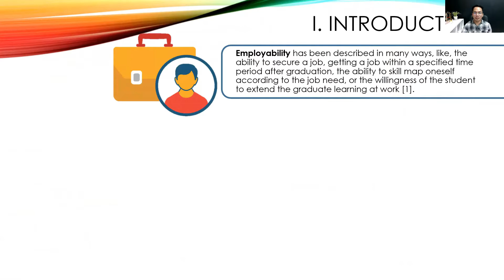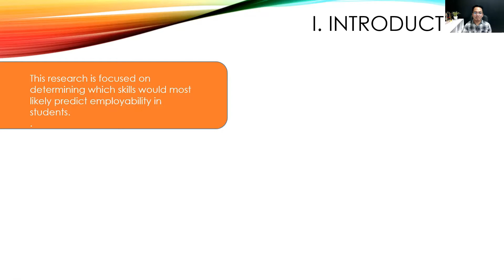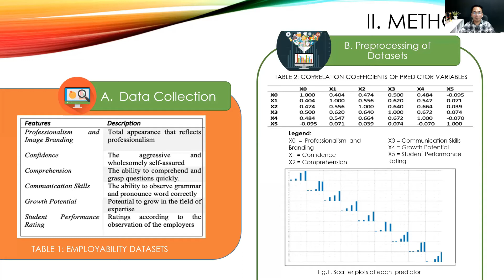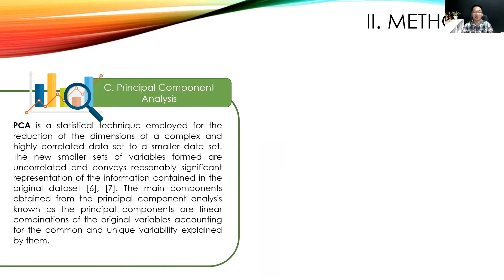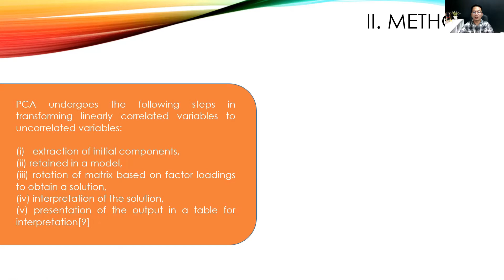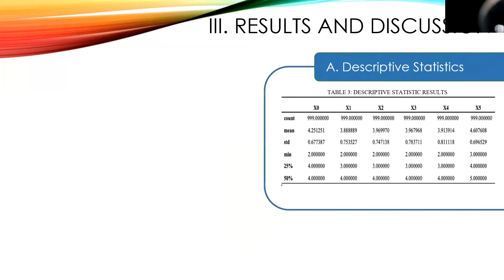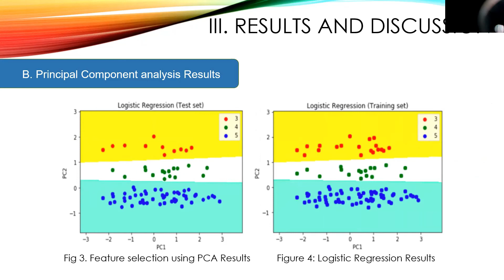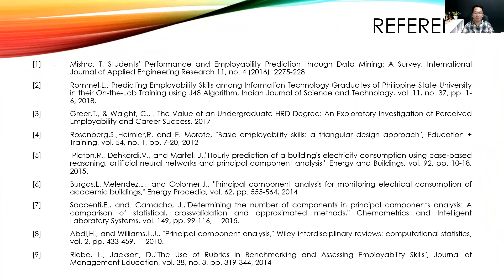ICSET2020:StEPS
STEPS: A development of student's employability prediction system using logistic regression model based on principal component analysis
Presentor: Julius C. Castro